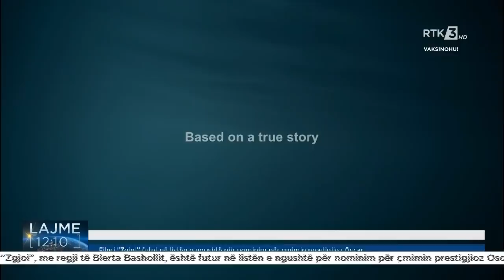RTK3 LAJME 12:00 22.12.2021